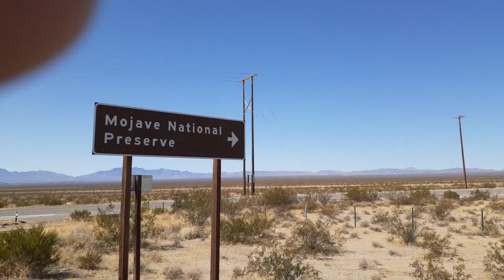Near Area 51(1)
40 Hwy...Closed hwys to any entrance leading to  Area 51..